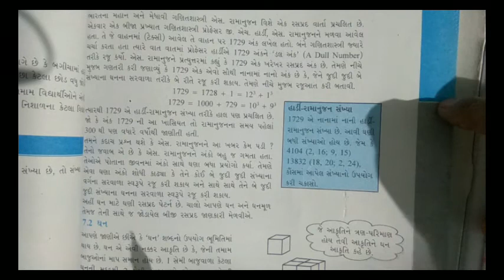Std 8 maths ch 7 introduction | ધોરણ 8 ગણિત પ્રક 7 પ્રસ્તાવના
આ વીડિયોમાં પ્રકરણ 7 ની પ્રસ્તાવના છે.

std 8 maths ch 7 introduction,
 ધોરણ 8 ગણિત પ્રક 7 પ્રસ્તાવના,